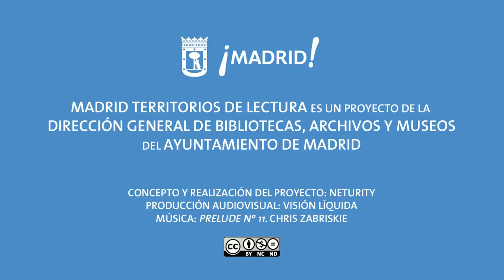Territorios de lectura: Marcos García (2)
Entrevista a Marcos García (Director de Medialab-Prado) para Madrid Territorios de Lectura.